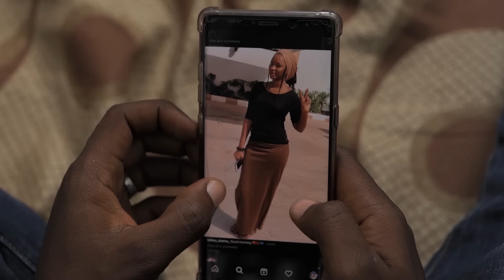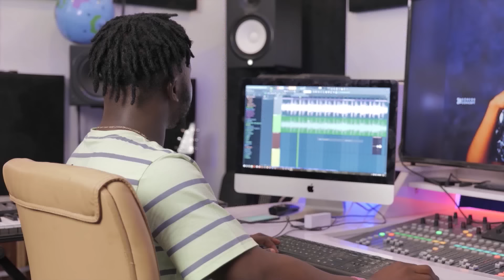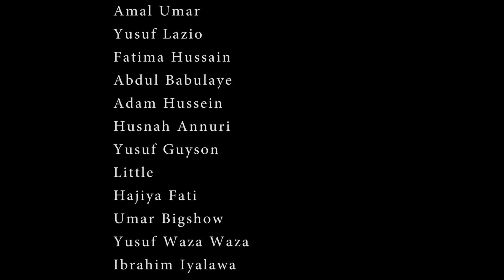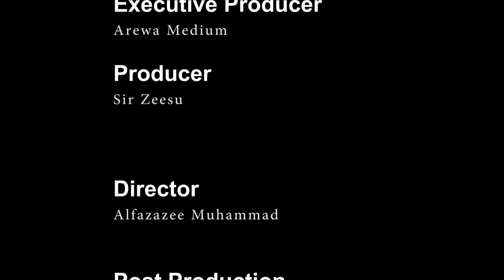NA LADIDI SEASON 2 | EPISODE 8